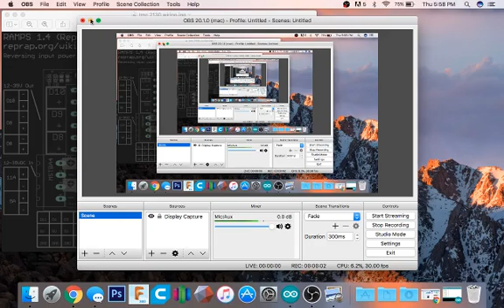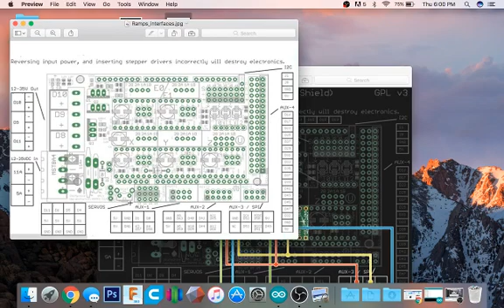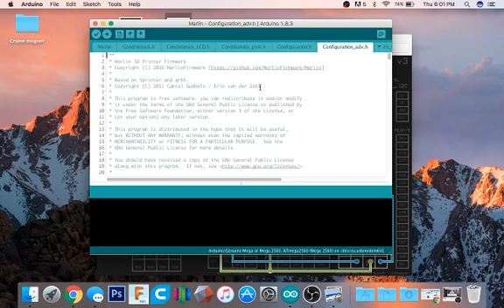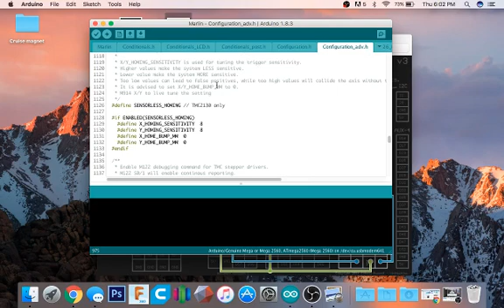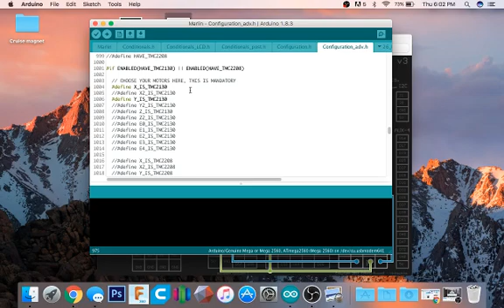TMC2130 setup issues and how to fix them!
This is a video explaining some of the issues i had setting my 2130 drivers up and how to fix them. For a more in depth explanation of setting these drivers up check out Thomas Sanlanderer's video.